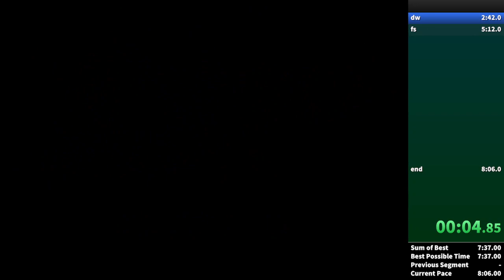マリオ64RTA 1枚 8:58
ケツ下手